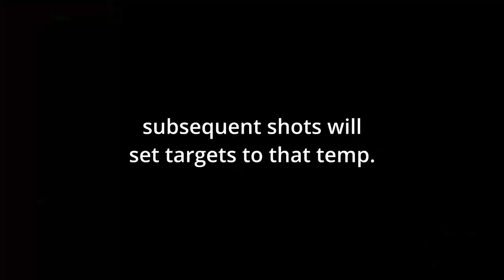(Patched) Re-atomizer temperature copy (exploit)【Coilgun】Deep Rock Galactic (DRG)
Edit: Sorry bois, fun's over  :(
This exploit has been patched since 16 May 2022.

An exploit for Re-atomizer that "copies" the temperature of the first on-fire/frozen enemy that's shot, and applies it to all subsequently shot enemies. (Doesn't copy other statuses tho)

If u want to freeze a Dread, u have to shoot a frozen Dread first to obtain a cold enough temp.

And shooting multiple times doesn't add to the enemy's current temp, it simply "sets" the temp to the copied temp (ie. if u copied 50°C, enemy is warmed to 30°C, and u shoot it, it will set the temp to 50°C not 80°C)